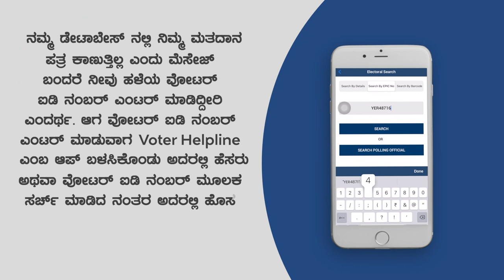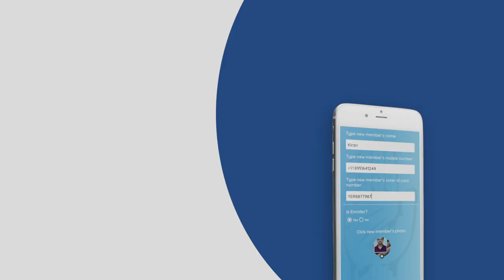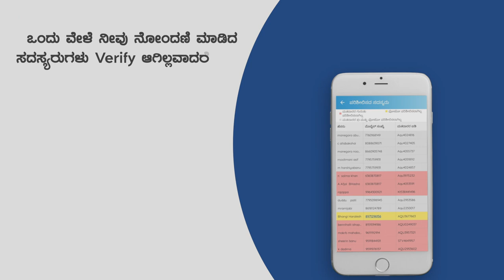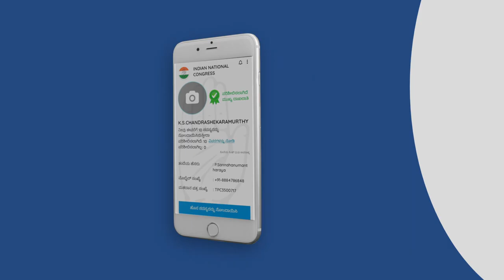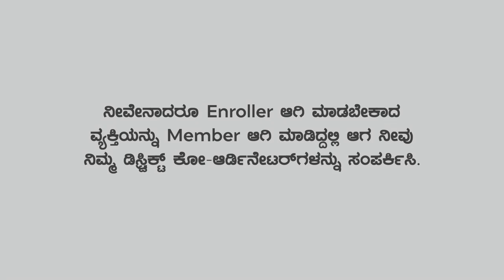Join Congrees App FAQ Video | Congress Party Membership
The Congress Party Membership app FAQ Video will help for the enrollers to enroll new members for the party.